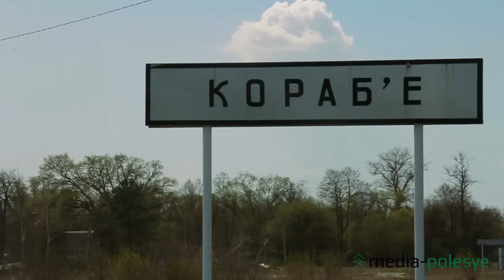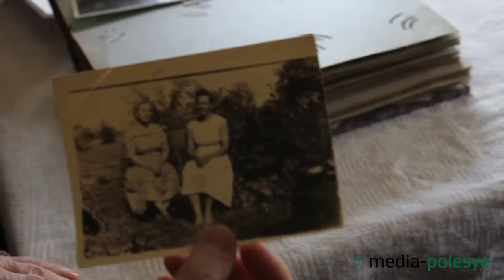100-летняя жительница Полесья о власти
Автор: Максим Гарда